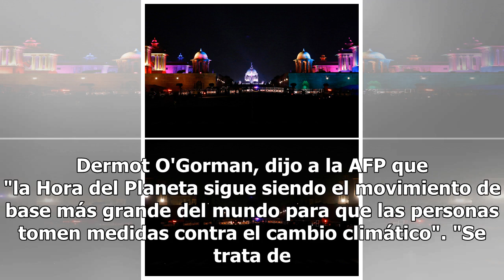La Hora del Planeta: las luces del mundo se apagaron para impulsar la lucha contra el cambio clim...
El Kremlin, en el centro de Moscú, antes y durante la hora señalada "Somos la primera generación en saber que estamos destruyendo el mundo. Y podemos ser los últimos que hagan algo sobre el tema", indicó la convocatoria. La Puerta de Brandenburgo, en Berlín El Parque Cultural Garuda Wisnu Kencana, e...